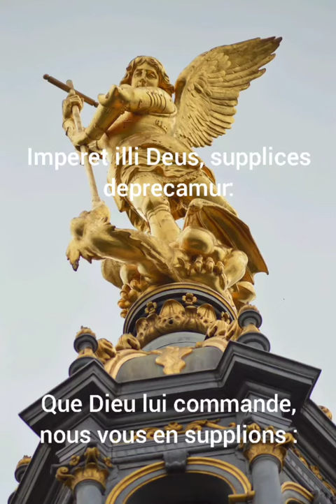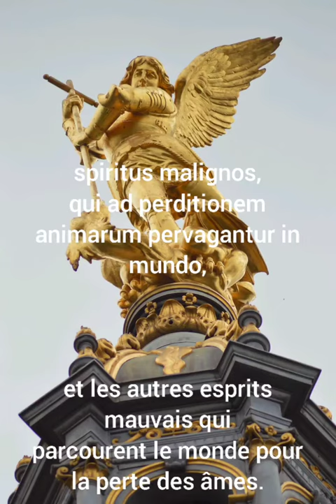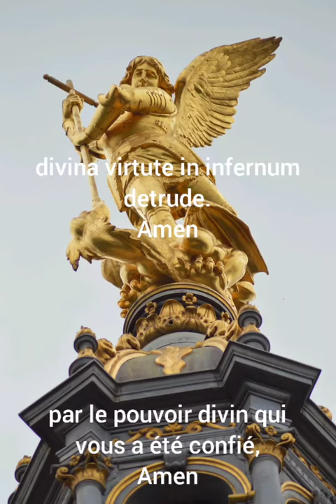Prière à Saint Michel du Pape Léon XIII chantée en latin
La prière à saint Michel est une prière d'exorcisme écrite le 13 octobre 1884 par le pape Léon XIII (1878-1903) à la suite d'une extase durant laquelle il a entendu Satan demander 100 ans à Jésus Christ pour détruire l’Eglise Catholique.

Tous les droits sont réservés aux interprètes originaux : Harpa Dei